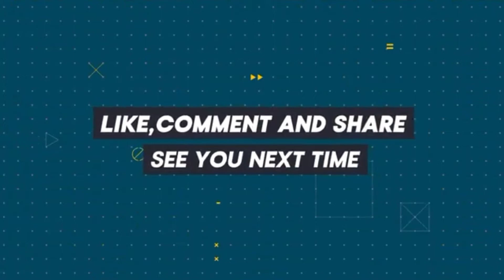দীর্ঘ দুই বৎসর পরে দাঁত ব্রাশ করলাম |বেশি দিন কই হলো🙄| Smart Boy Shagor Life History | Village Video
দীর্ঘ দুই বৎসর পরে দাঁত ব্রাশ করলাম | বেশি দিন কই হলো🙄 | Smart Boy Shagor Life History | Village Video | Habibur Rahman